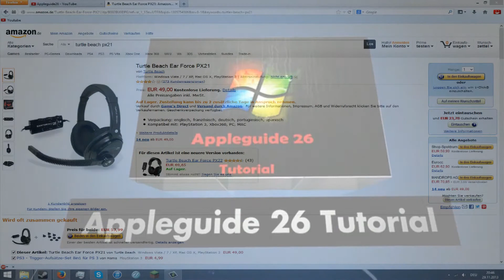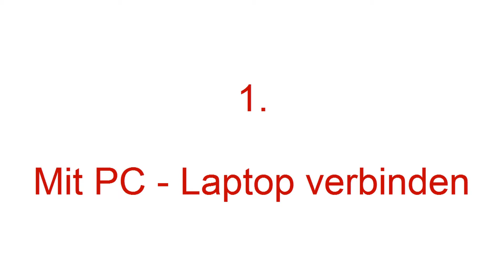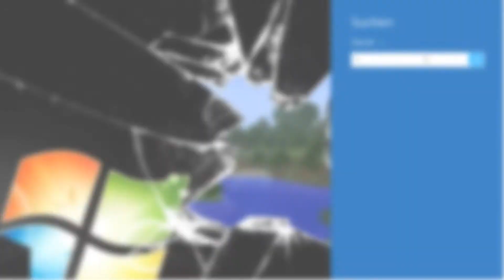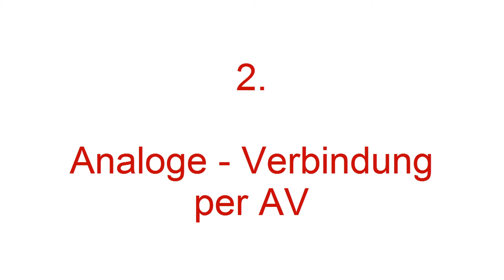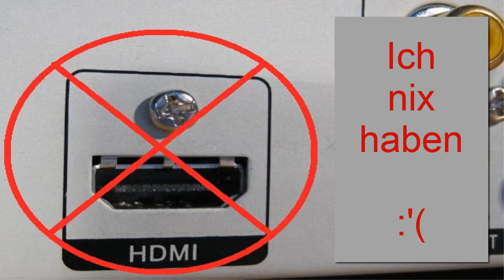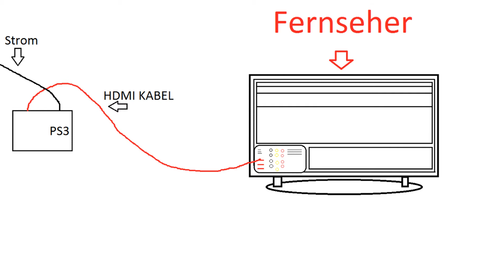Gutes Gaming Head-Set für "wenig Geld" + Verbindugsanleitung (German HD+)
Puh, eines der Aufwendigsten Videos die ich jemals gemacht habe. Ich hoffe der Aufand war es werd, viel Spaß, und ich hoffe es hilft euch :) Viel Spaß